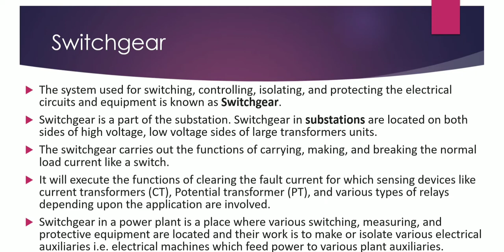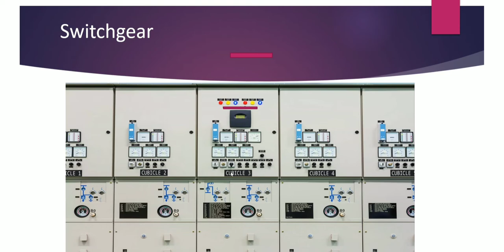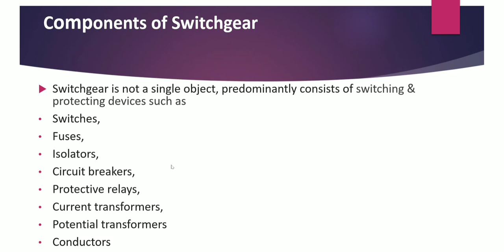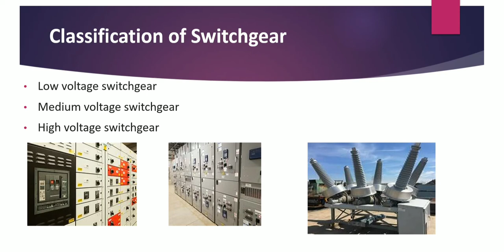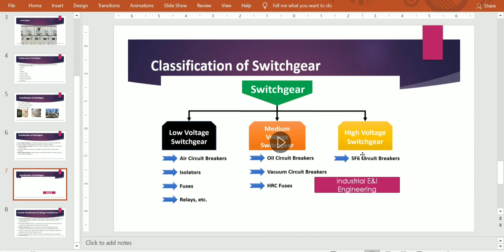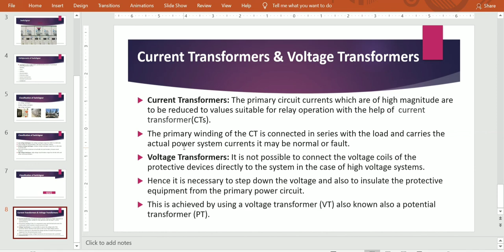ELECTRICAL SWITCHGEAR|COMPONENTS & CLASSIFICATION OF SWITCHGEAR|LV,MV,HV SWITCHGEAR|In Hindi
Hlo friends 🙏
Welcome to Industrial E&I Engineering

Dosto aaj ke es video me maine aapko SWITCHGEAR ke bare me bataya hu jo being a Electrical engineer or technician esko janana bahut hi important hai.
See the video till end for better understanding & if you have any questions regarding this then comment it in comment box 👍